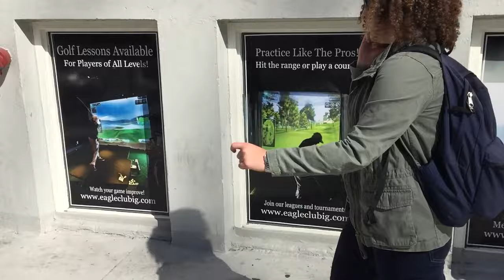Eagle Club Indoor Golf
Eagle Club Indoor Golf is an indoor golf practice range that offers over 30 courses on a projection screen. It is located at 555 Howard St. in the heart of SoMa. The establishment also serves alcohol.